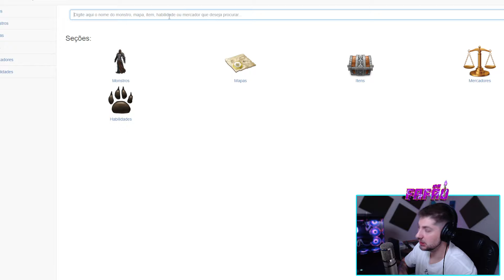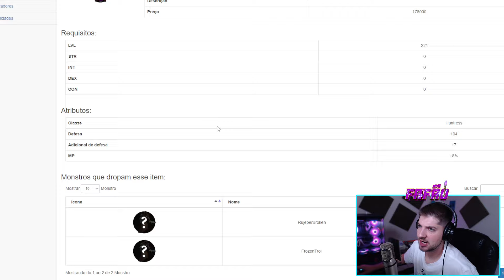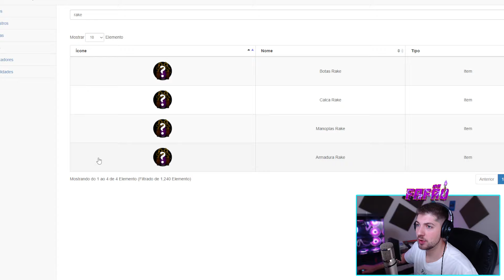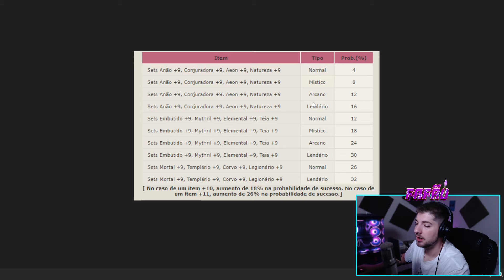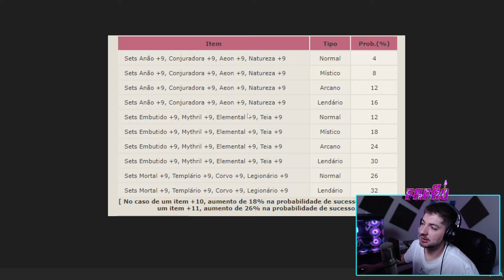WYD Global - Do Mortal ao Celestial [HT Sobrevivência] 9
•Créditos
Level Up Beats